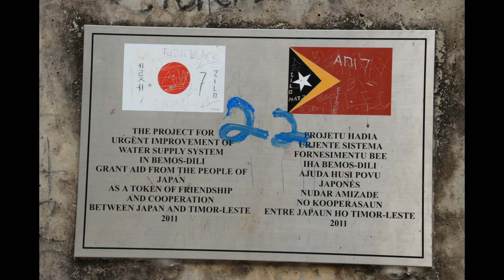In Pictures | A Time To Recharge | Bemos River | Timor-Leste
Hi friends!

It's another first for me. We travelled and hiked just to reach Bemos River. While we were enjoying our time there,  unfortunate incident happened, but we were thankful that nothing happened to us.

Photographers:
- Mr. Johnny M. Kibong
- Mr. Neil T. Palasi